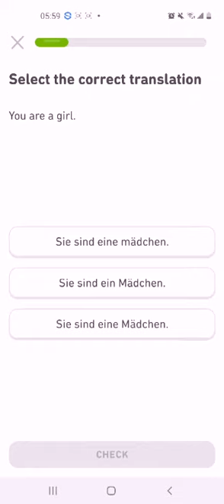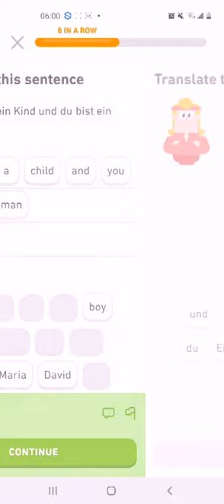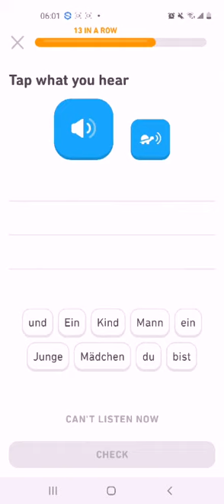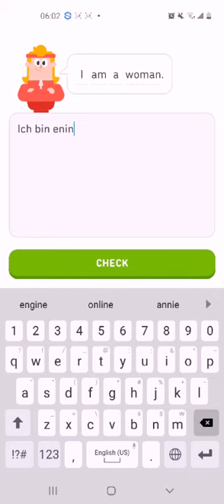My Second German Lesson